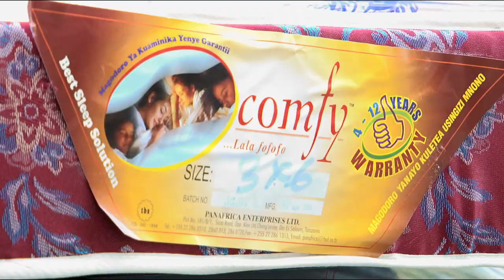Comfy Mattress | Beach | TVC 60sec